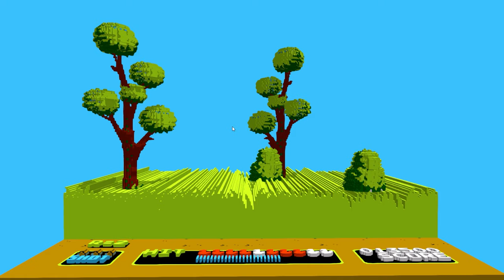Duck Hunt(1984) | Classic Retro in 3D | 3DNes emulator | 4K 60 Fps | FeelingNostalgic | 2021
PC-Specifications:

CPU         | Ryzen 3700X (overclocked)
GPU         | MSI GTX 1070 TI( overclocked Titanium Edition)
RAM         | 8+8 Hyper X Fury Black 3000
Motherboard | Msi B450 Tomahawk
PSU         | Corsair VS650 Watt
Mic         | Blu Snow Ball
Headphones  | Sony mdr B450
Cabinet     | Cooler master K380
Monitor 1   | Acer 1080p 24inch 144hz GN246hl
Monitor 2   | Lg 1080p 22 inch

About the game:
Duck Hunt[a] is a 1984 light gun shooter video game developed and published by Nintendo for the Nintendo Entertainment System (NES) video game console. The game was first released in Japan in April 1984 and was released as a launch game for the NES in North America in October 1985, with it also releasing in Europe two years later.

In Duck Hunt, players use the NES Zapper in combination with a CRT television to shoot ducks that appear on the screen.[4] The ducks appear one or two at a time, and the player is given three shots to shoot them down. The player receives points upon shooting each duck. If the player shoots the required number of ducks in a single round, the player will advance to the next round; otherwise, the player will receive a game over.